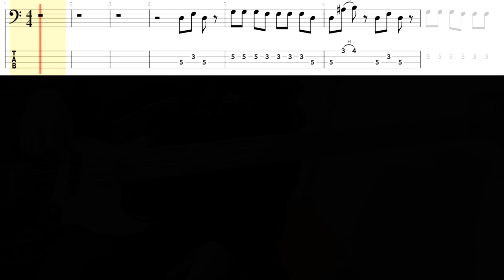The Specials - Do The Dog - Bass cover with tabs